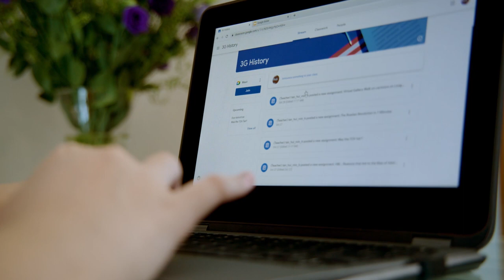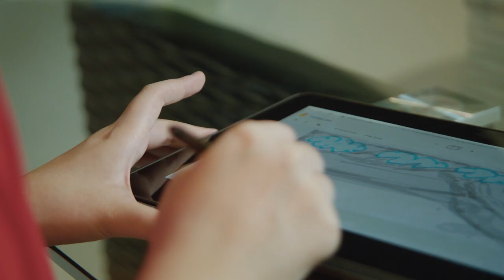Google for Education: Learn how Bukit View Secondary School in Singapore nurtures holistic learners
With blended learning a mainstay of the school curriculum in Singapore, tech-supported education is now all the more important for the
future.
Learn how Bukit View Secondary school is using Chromebooks and Workspace to see school in a new light.